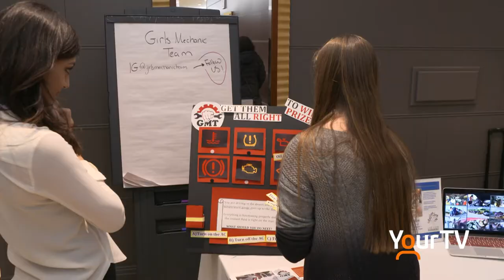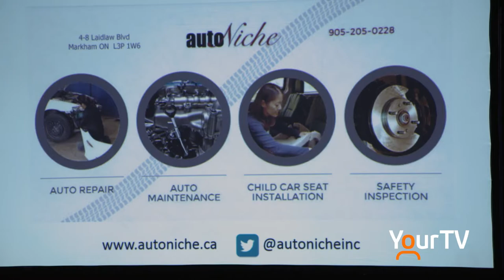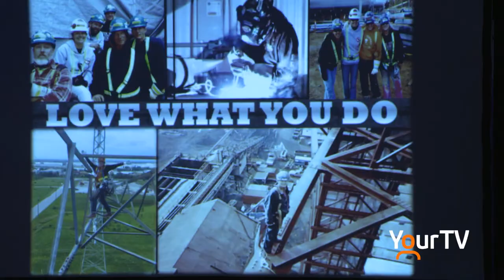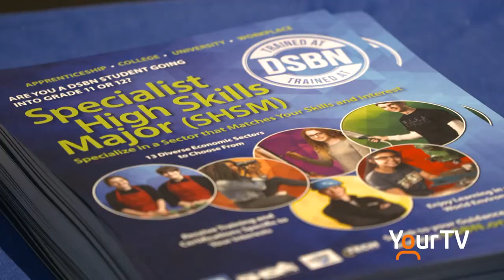DSBN Live Your Passion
The District School Board of Niagara hosted their annual Young Women's Conference entitled "Live Your Passion" at the Hilton Niagara Falls Fallsview. 250 young women from high school and elementary school got to meet and talk to 30 different female professionals in Technology and the Skilled Trades. Norah-Jean Howard reports.